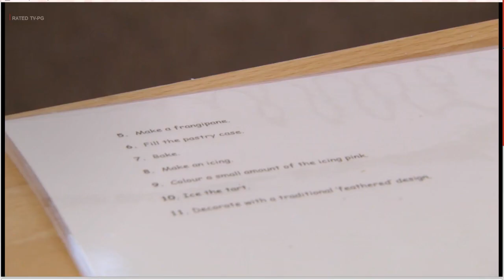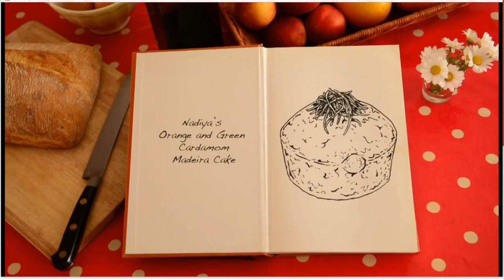Great British Bake Off is Compassionate Gaming | Field Notes for Games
The Great British Bake Off can teach us how to make more compassionate competitions and games.